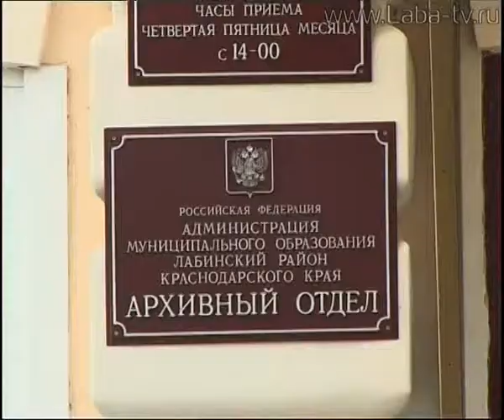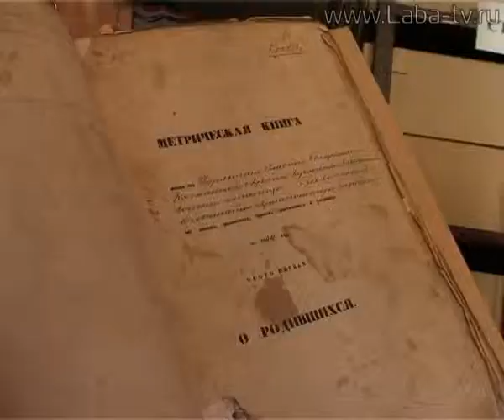Сотрудники архивов отметили профессиональный праздник.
Сотрудники архивов отметили профессиональный праздник. В этот день Лабинский архивный отдел встречал гостей.